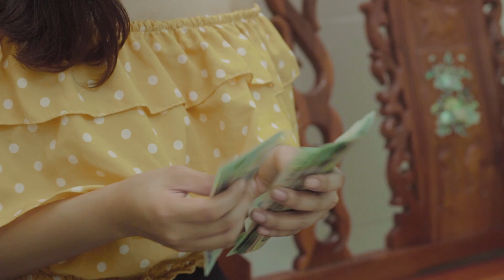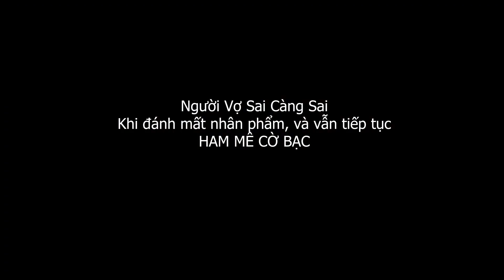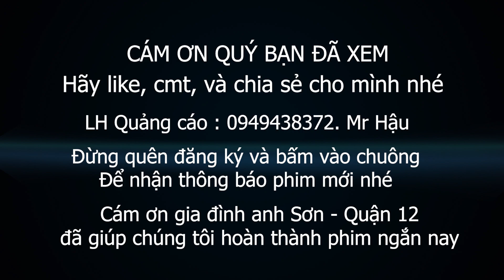Mê Cờ Bạc Làm Điều Sai Trái Với Chồng, Phim ngắn hay nhất 2022, NguyenHau Film